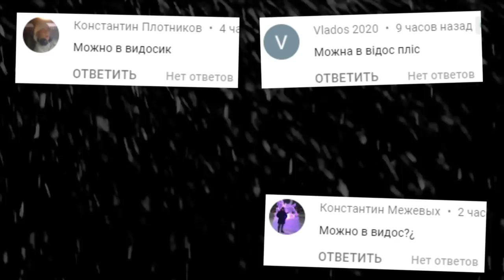АНИМАТРОНИКИ ПУГАЮТ ОХРАННИКА FNAF 7 COOP ГАРРИС МОД ► Garry's Mod